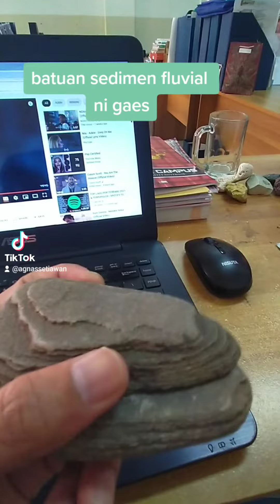Batuan sedimen fluvial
Batuan sedimen itu ciri umumnya ada susunan perlapisan gitu gaes. Akan ada banyak video pembelajaran geografi disana.